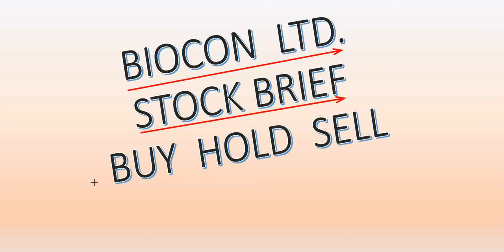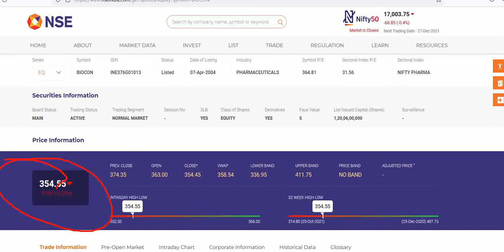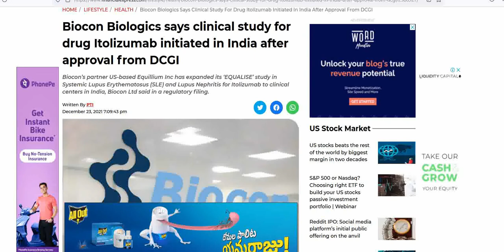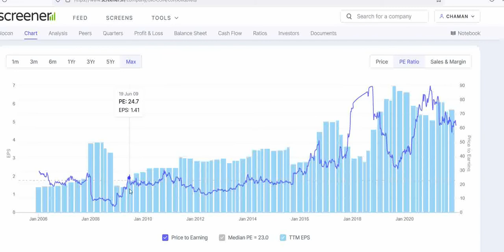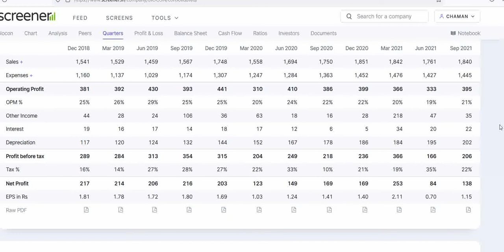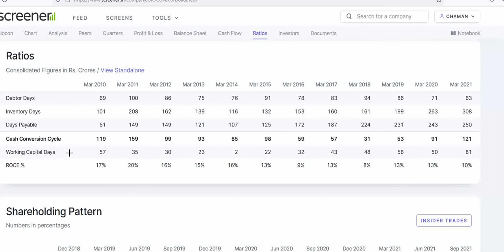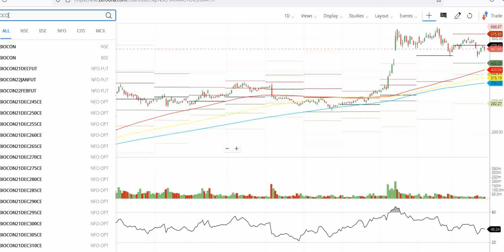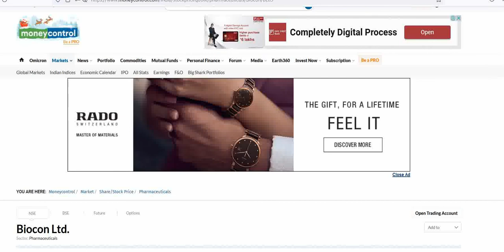BIOCON Share LATEST News TODAY || BIOCON Share TARGET Price ?+ || STOCK MARKET || FINSTOCK BULBEAR